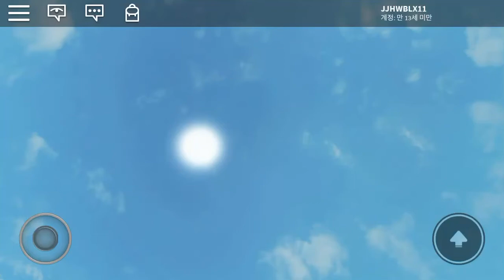Owenton and Waterfront Line Roblox Parking Trains in Foundry depot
Old video.
This game is closed now